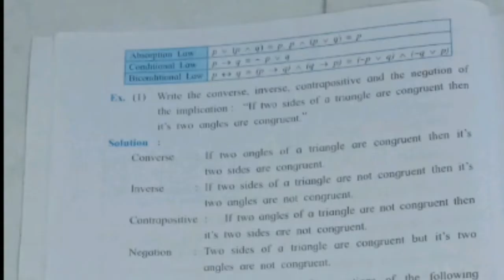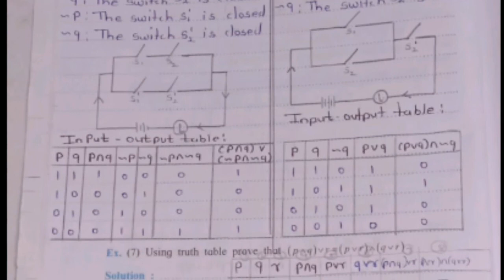12th Maths Practical Mathematical logic With Solution 2020-2021 State Board | Maths Practicals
Chemistry reduced syllabus exercise que and ans

Topics:-

Maths practical
Mathematics Practical of class 12th state board
12th practical
12th state board maths practical
12th maths practical with solution 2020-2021
Maths practical Solution
Mathematical logic practical
Mathematical logic practical 12th board
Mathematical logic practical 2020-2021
Maths
Mathematical logic
Maths practical
Learn with Fun Coaching
Maths practical Solution solved
Maths practical answers